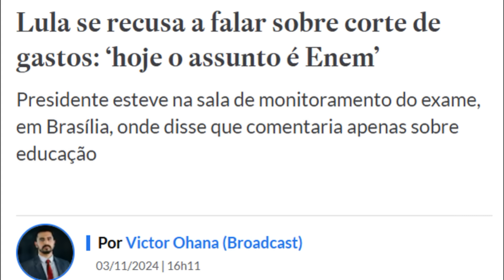Marçal manda Bolsonaro "cuidar da vida", Doria "pede penico" a Lula, Trump afeta o dólar no Brasil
Neste vídeo, é mostrado que o Marçal tretou com o Bolsonaro, ontem, e disse que o pau vai quebrar se as críticas do "mito" a ele não pararem. Também é mostrado que o João Doria resolveu fazer uma carta pedindo perdão ao Lula. Será que o Lula vai aceitar? Você aceitaria? Saiba mais neste vídeo. Além disso, é mostrado que as eleições dos EUA estão afetando o dólar não apenas no Brasil, mas também no mundo. Porém, o mercado financeiro, através da grande mídia, exige que o governo corte gastos. Ou seja, quer impor uma agenda neoliberal para travar o crescimento do país. Para finalizar, várias notícias da semana são mostradas.